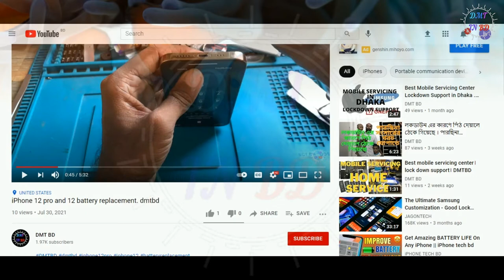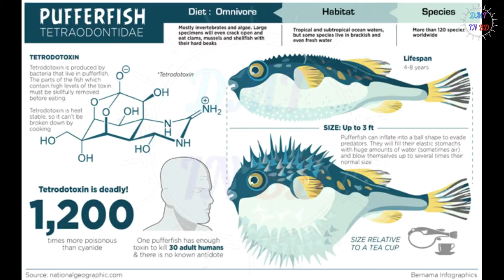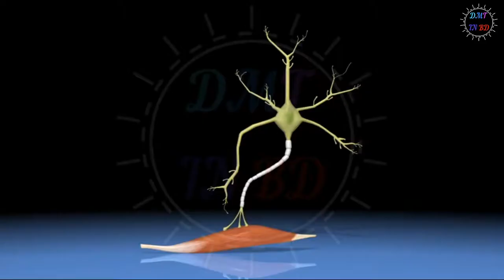কেন এই মাছটি খাওয়া যাবেনা ? ভিডিও টি দেখে জেনে নিন by dmtbd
Pufferfish in ttx poison,
Tetrodotoxin poison,
Cyanide poison,
deadly poison,
deadly fish,
deadly puffer fish,
Tetrodotoxin poison in puffer fish,

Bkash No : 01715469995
My Brac Bank A/C No : 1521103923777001
Channel owner :